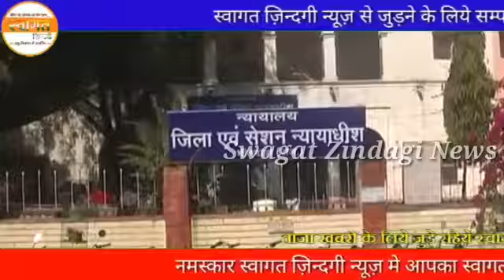पेशी पर आया बंदी कचहरी परिसर से पुलिसकर्मी को चमका देकर हुआ फरार, Swagat Zindagi केमरे में कैद